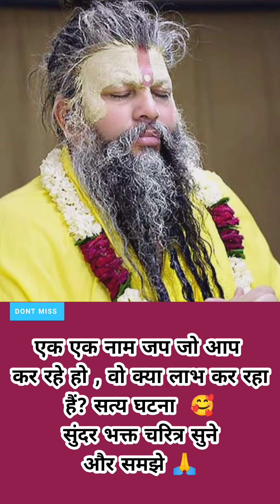Bhakt charitra with moral story. एक एक नाम जप जो आप कर रहे है उसका लाभ क्या मिलेगा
spiritual guidance by shree premanand ji Maharaj on true purpose of life . he motivates and preachings for get into bhakti and attain freedom from cycle of rebirth and find true happiness .